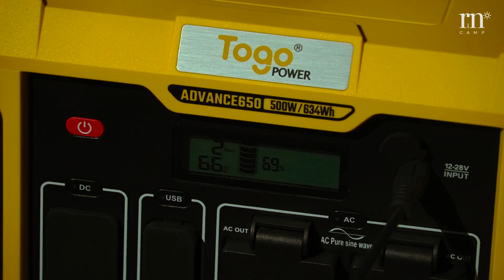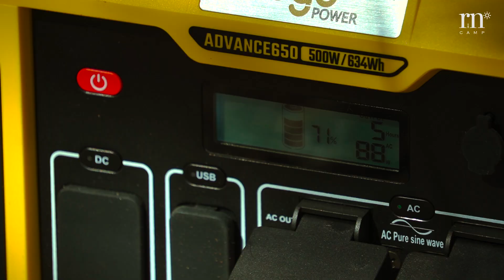【女子ソロキャンプ】誰かが作った秘密基地に潜入＆お手軽キャンプ飯に大満足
キャンプの原点は子どもの頃に作った秘密基地ですよね
そこにあるものだけで工夫して道具を生み出していくのは
ブッシュクラフトと同じ考え方です
今回キャンプをしに行った場所で偶然誰かが作った
秘密基地を発見したので少しお邪魔してきました
松の葉を敷き詰めて作ったベッドにも寝てきましたよ
キャンプ飯も美味しくいただいたキャンプ観てみてくださいね🏕

●Rinoの欲しいものリスト

●サブチャンネル「Rinoのおやすみラジオ」もご登録よろしくお願いいたします！